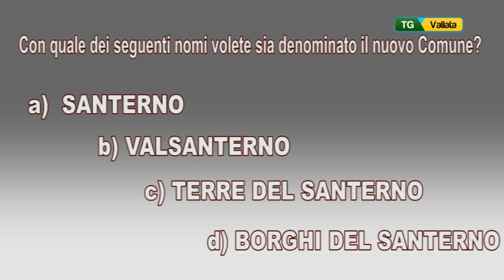BORGO TOSSIGNANO: Dibattito pubblico sulla fusione dei comuni della Valle del Santerno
Borgo Tossignano: Grande partecipazione ieri sera al primo dibattito pubblico sulla fusione. Gli interventi di Roberto Poli, Barbara Maraia, Simone Rimondi e Marta Evangelisti. Diverse esperienze a confronto nella Città metropolitana di Bologna per permettere ai cittadini di Vallata di esprimere un voto consapevole il prossimo 16 ottobre.